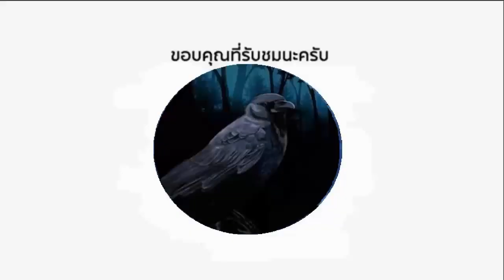รู้จักอดีตแชมป์โลก 2รุ่นน้อยไป..ศิริมงคลโดนนักชก MMAรุ่นหลานหยาม ยอมไม่ได้ (ท้าวกาดำพากย์ไทย+อีสาน)